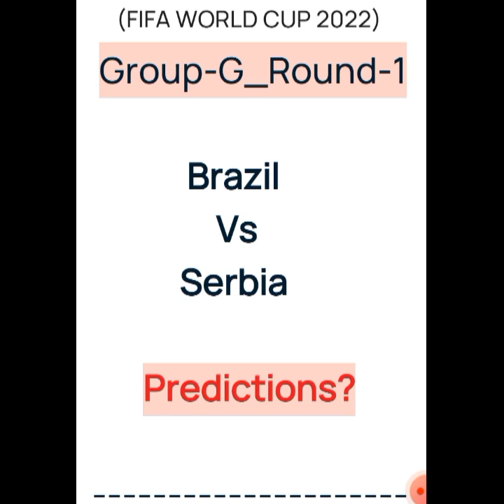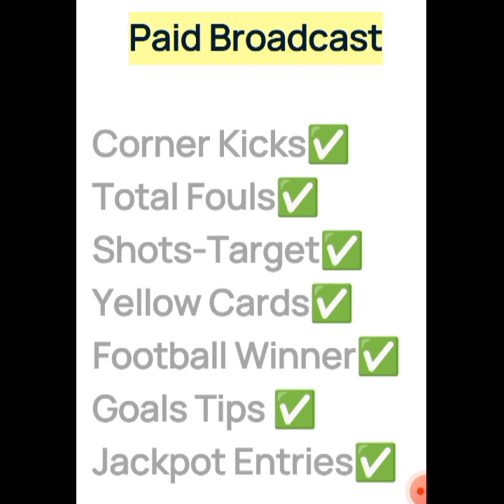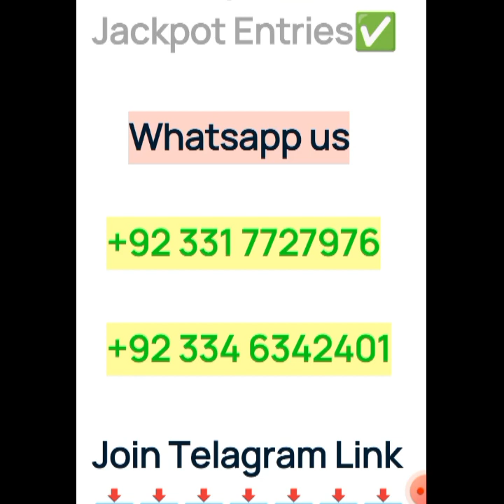FIFA World Cup 2022 Betting Tips|Brazil Vs Serbia Match Predictions|Football Fantasy Tips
Football Betting Secrets
Football Betting Money
Football Matches Predictions
Football Se Kaise Paisa Kamaye?

Football Betting Tips | Football Fantasy Tips | Football Predictions | Football News |